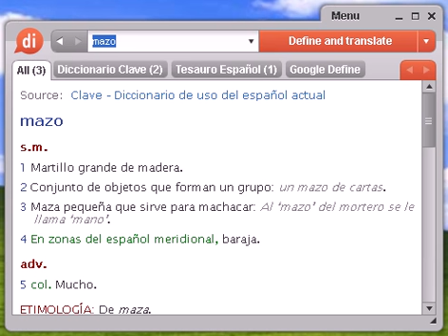Definición de mazo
mazo, diccionario, definición, significado, español, castellano, dixio, mazos